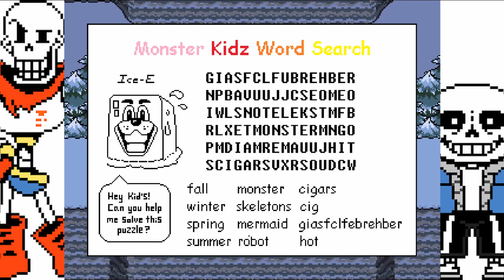Undertale | Ep. 2 | Traps, Puzzles, and Doggos Galore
In this episode of Undertale, we're chugging along the early goings of the game, but it's not quite a walk in the park. We've got some fun ahead of us, that's for sure. What contraptions have they set up for us? Who's our first deadly encounter? Watch to find out.